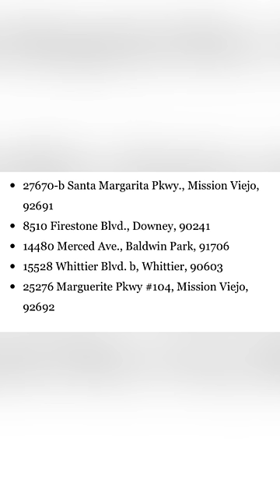Panda Express Chicken Sandwich